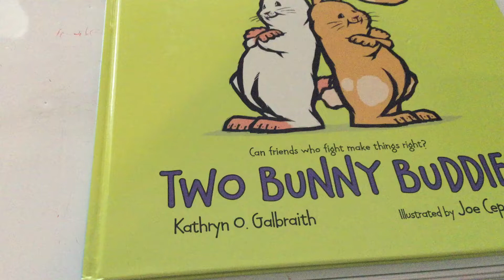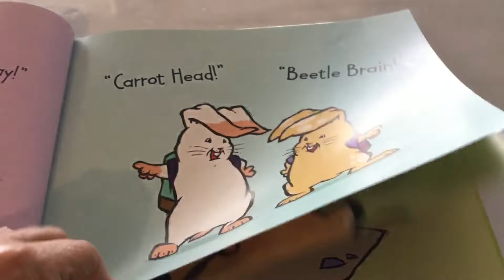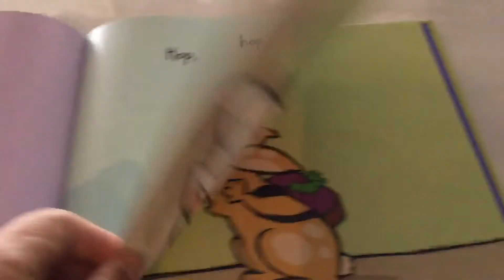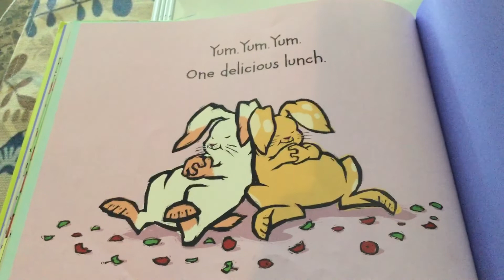Two Bunny Buddies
Working with conflict